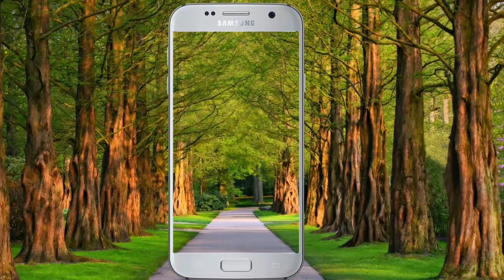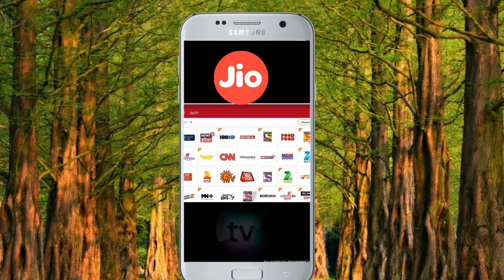JIO TV के 621 चैनल देखे फ्री मे l Jiotv without jio sim l jio free live tv l jio l jiotv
Dosto mene ess video mai bataya hai ki jio tv mai free channels kon kon se hai..